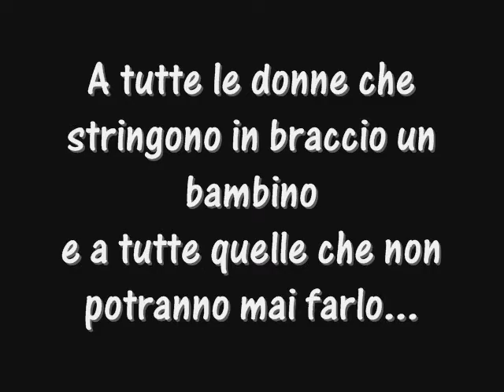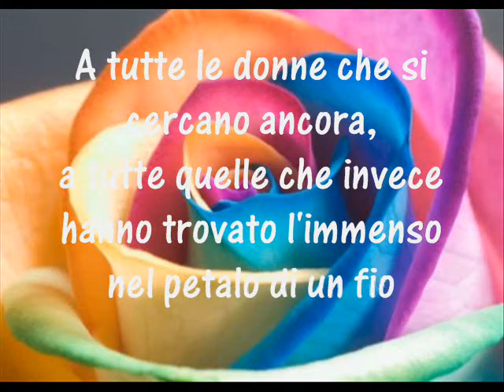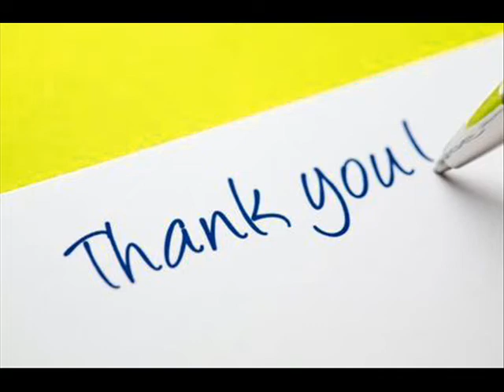Festa Della Donna 2010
Un video dedicato a tutte le donne 08-03-10. Leggi l'articolo con i nuovi dati sulla violenza nei confronti delle donne su